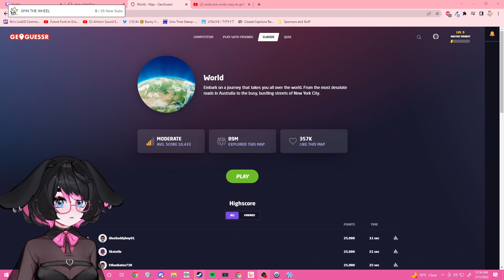BriAtCookieBox- It Said Suck My Ass!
Bri got bored with Cat Game (that happens a lot) so she's playing Geoguesser. And fighting with chat. That happens a lot too.